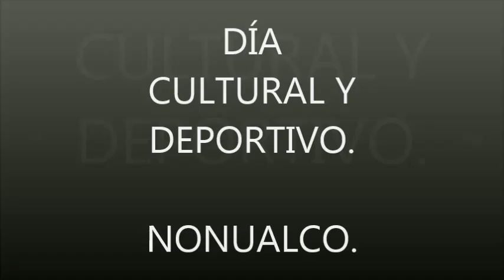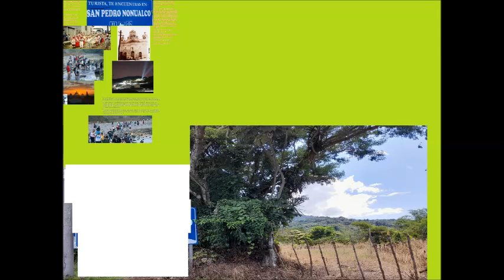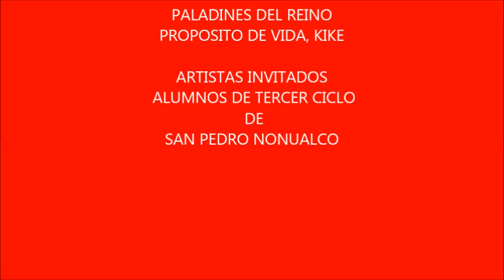MENTE SANA Y CUERPO SANO, 2024....- SAN PEDRO NONUALCO.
DEPORTE EXTREMO EN HELIPUERTO.
1 Escalar barranco con lazos. 100 metros de cañada de aguas lluvias  de calle pavimentada y Ojo de Agua de Quebrada el Zope.
2 Árbol de Ceiba. Con Garrocha
3 ANFITEATRO para mil personas.